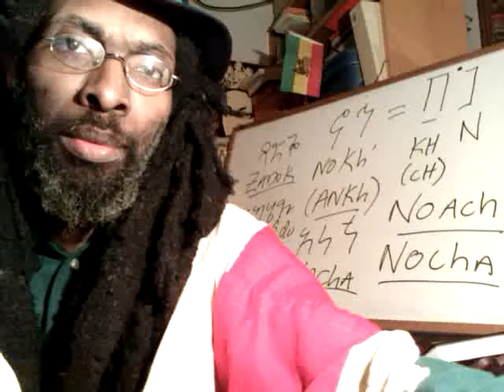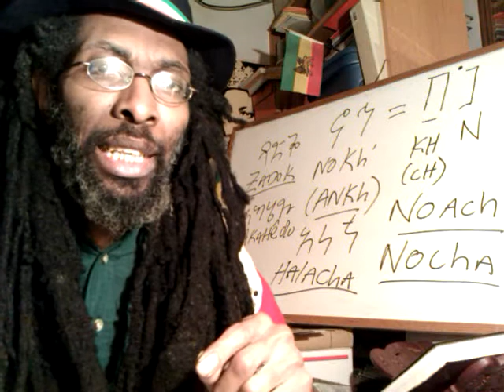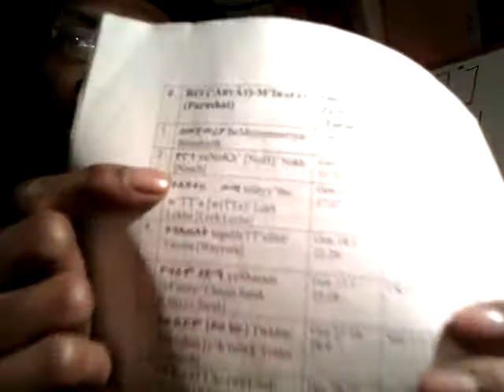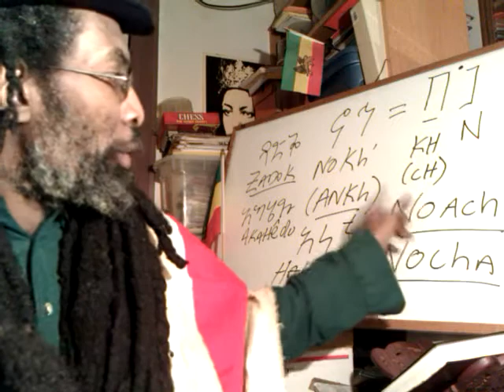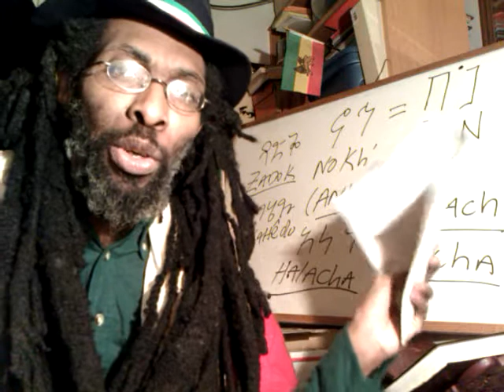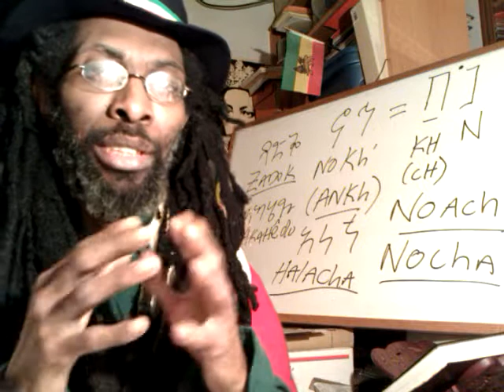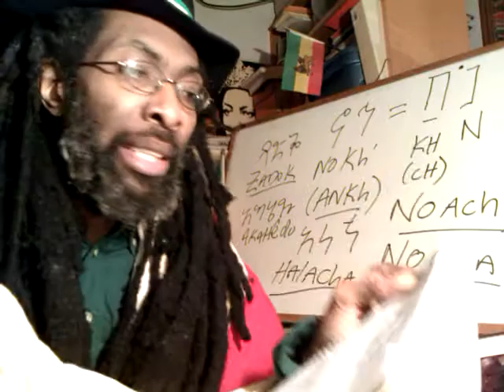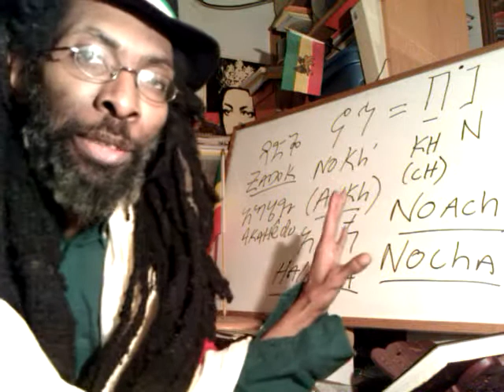RASTAFARI TORAH GNOSIS: NOACH rss#2 signs of Days of Noah - Knowledge & Keeping Notes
RASTAFARI DVAR TORAH: Gnostic NOKH (Noah)  Knowledge vs Superstition & Writing

RASTAFARI TORAH GNOSIS: Noach rss#2 Gnostic NOKH (Noah)  Knowledge & Keeping Notes